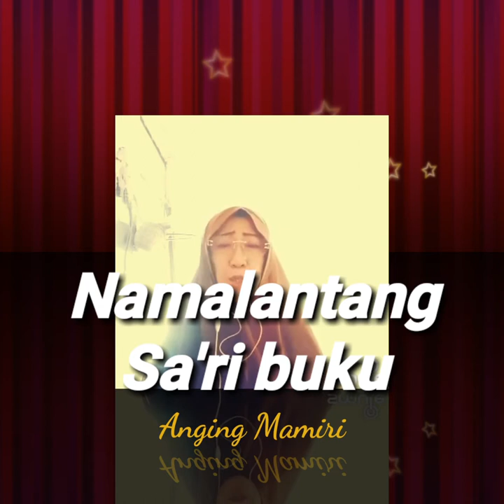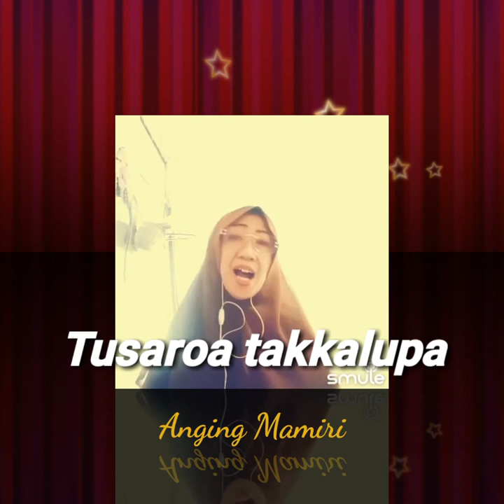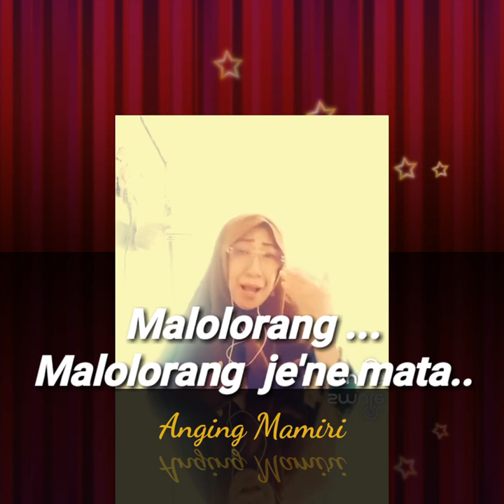Anging Mamiri (langgam)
Lagu daerah Makasar